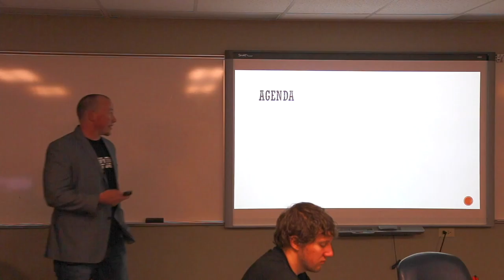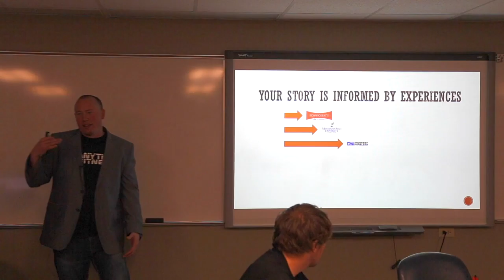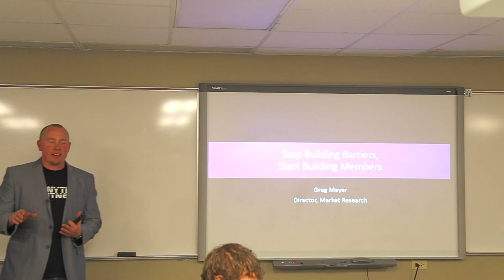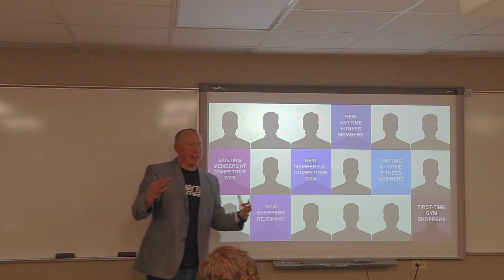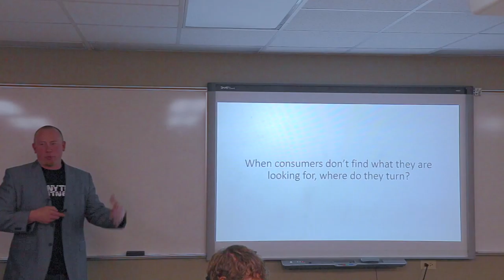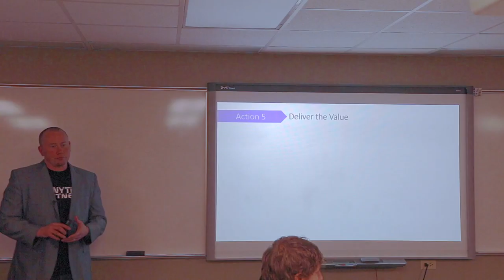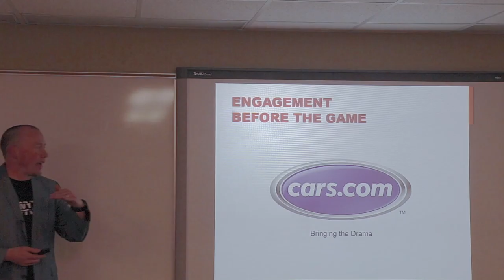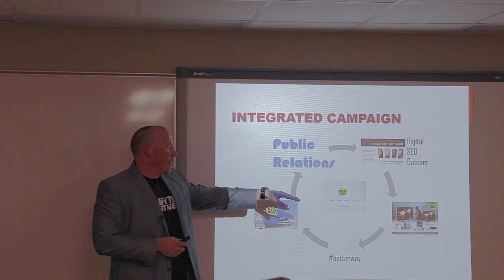Greg Meyer Director of Market Research for Anytime Fitness